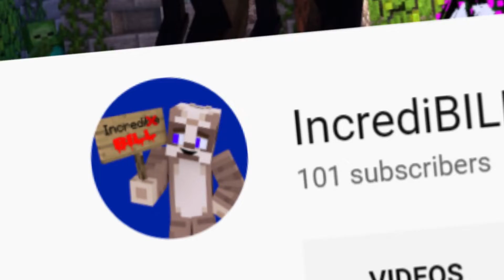100 Subscribers!!! (Minecraft Animation & Channel Updates!)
I know it's not a big milestone but I appreciate it! :D
In this video, there's a minecraft animation and I reveal that there's going to be a new profile picture and a new channel trailer coming on November 20th.

(Chirp - Minecraft Music disc xD)